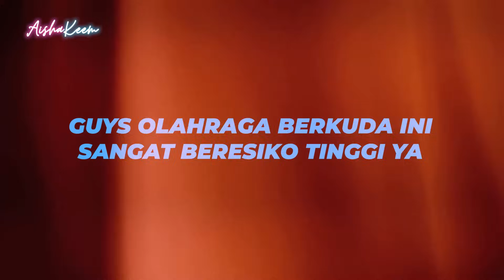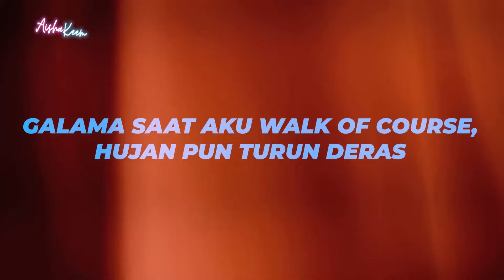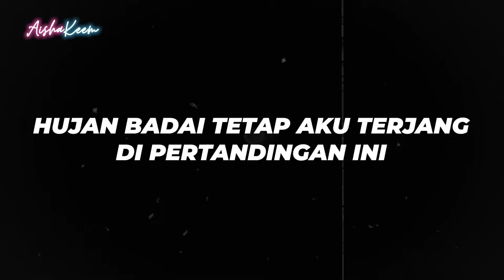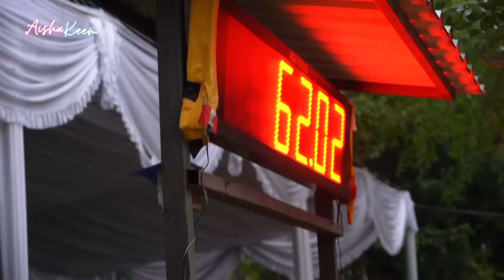GREGETT..! HAMPIR JATUH DI TERJANG BADAII..!! DEMI JUARA 1 TANDING KUDA..!!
Sahabat, yang mau beli merchandise official dehakims langsung ke link ini yaa.. banyak banget pilihannya..